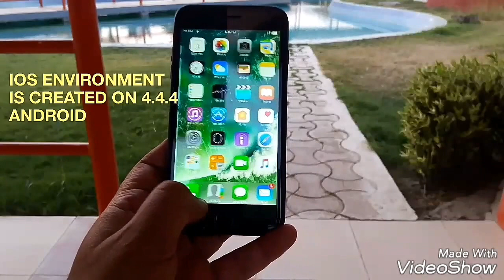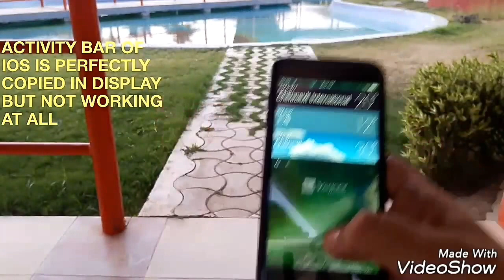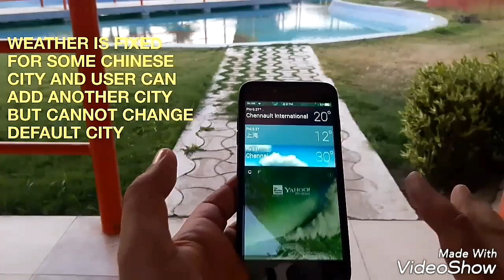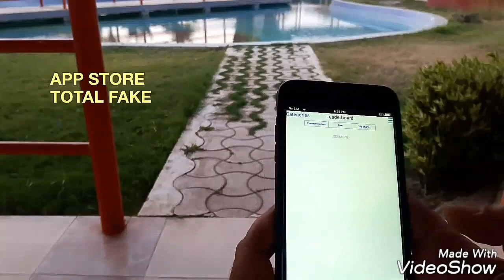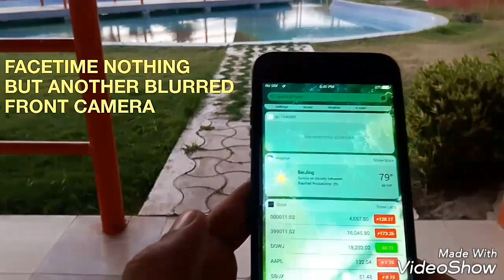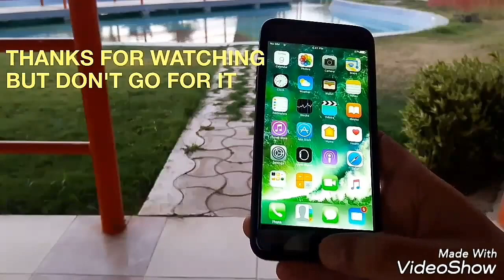IPHONE 7 PLUS CLONE EXPERIENCE IN HINDI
Friends I used this for 4 - 5 days and most of who watched its unboxing were very much excited to purchase it. I purchased it @ Rs. 14k and if it is available @ Rs. 7k then it may be value for money otherwise not.